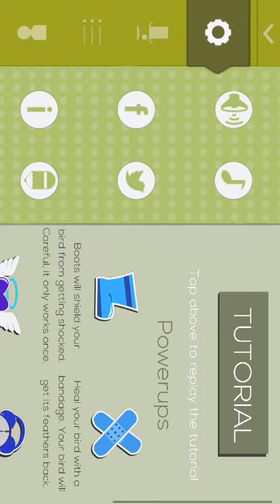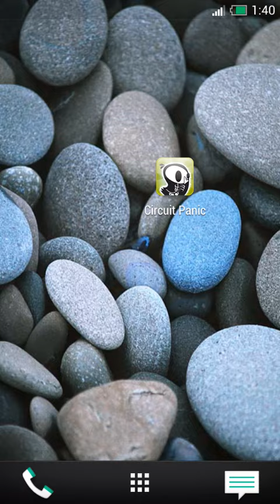Reviewgame_Circuit Panic